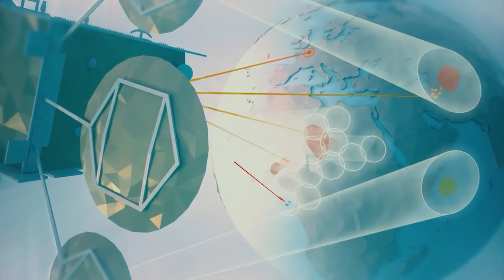Ukraine war unveiled what future weapons will look like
The war in Ukraine, like every war, has seen innovation and the rise of new weapon systems.
This war has elevated drones, rockets, and electronic warfare as new masters of the battlefield.
Weapons like HIMARS rocket systems were primed and ready for the conflict. Still, there’s a gaping hole that new weapons can fill.

The Russian invasion of Ukraine in February 2022 has demolished the expectations of military experts worldwide. Some staples of war, like tanks, fighter jets, and howitzers, have proven surprisingly vulnerable over the course of the conflict, while rocket artillery, drones, and anti-tank weapons have punched above their weight. Others, like lasers that could protect cities and weapons that home in on radio signals, are urgently needed, but are yet to be developed.